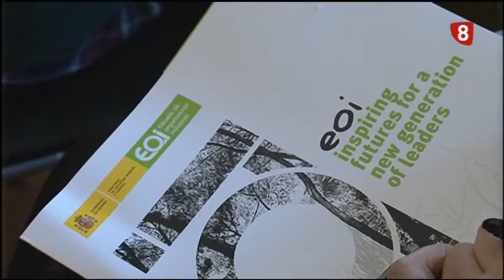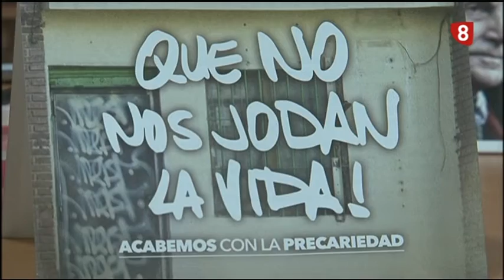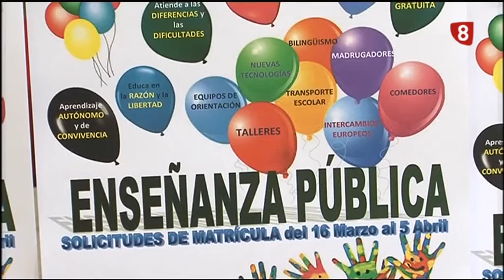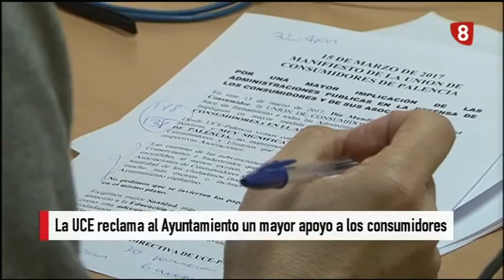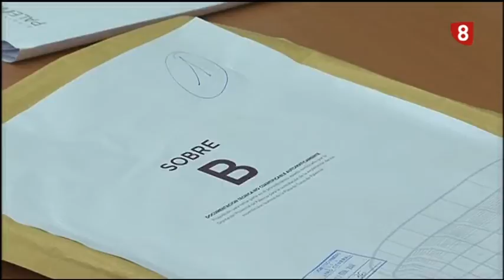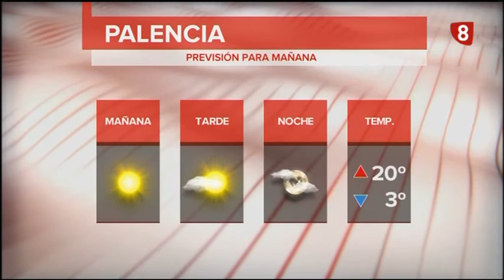Noticias 21:00h (15 Marzo 2017) La 8 Palencia RTVCyL